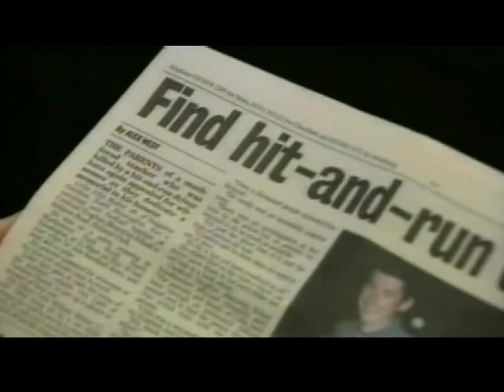Gordon Smith - Talking To The Dead (1/4)